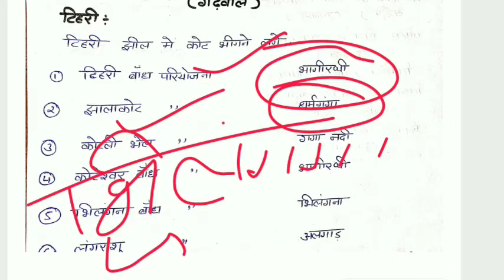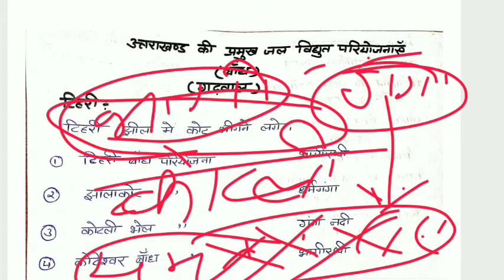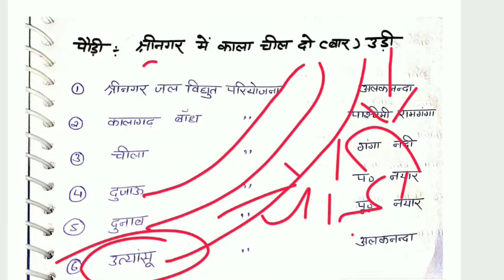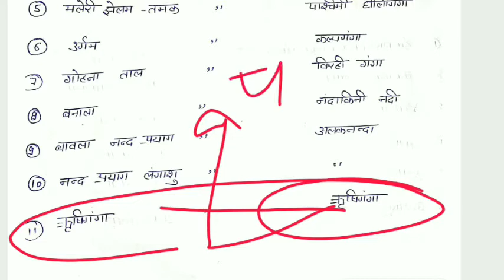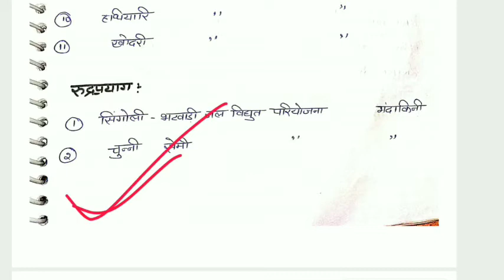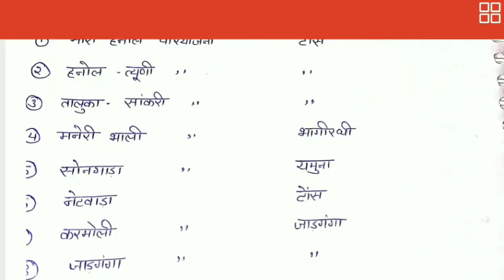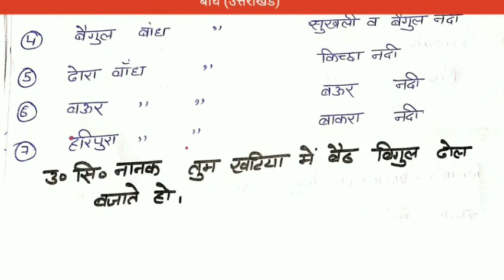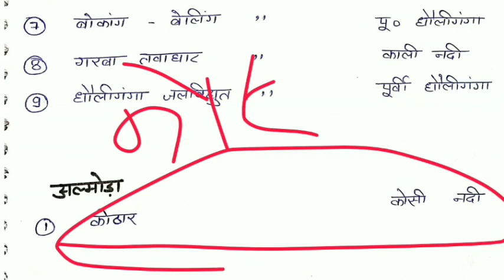Patwari| Lekhpal| Forest Guard|Police Constable|Uttarakhand जल विद्युत परियोजना (बांध)|Tricks|UKPSC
Patwari| Lekhpal| Forest Guard|Police Constable|Uttarakhand जल विद्युत परियोजना (बांध)|UKPSC 2022Join free test series
Bestnotestutorials.com
For other courses